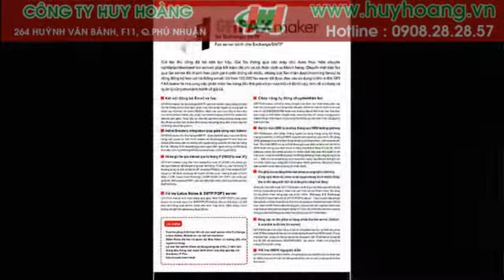Giải pháp fax server cho doanh nghiệp - 0908282857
A. Giới thiệu:

            GIẢI PHÁP FAX PC  là chương trình Fax chạy trên 1 máy tính hoặc hệ thống mạng máy tính, có thể thay thế gần như hoàn toàn một máy Fax phổ thông.

            Đồng thời lưu trữ được toàn bộ các bản Fax đã gửi / nhận như email và Bạn có thể tra cứu lại bất cứ lúc nào... dùng để quản lý tập trung các bản fax đã gửi / nhận.

            Các máy tính trong hệ thống mạng có thể gửi / nhận fax bình thường thông qua một máy chủ.

            Với fax pc sẽ giúp doanh nghiệp bạn tiết kiệm đến 99% chi phí vào việc đầu tư mua máy Fax, giấy, mực phục vụ cho hoạt động nhận, gửi Fax tài liệu...

B. Tính năng & Ưu điểm vượt bậc của hệ thống:

* Nhận / Gửi Fax tiết kiệm đến 99% giấy mực vì dùng trực tiếp ngay trên máy vi tính mà không cần phải in ra giấy.

* Khắc phục tình trạng tốn kém giấy mực vô ích cho những bản Fax đến quảng cáo không cần thiết.

* Ban lãnh đạo công ty có thể kiểm soát được toàn bộ các bản Fax đã gửi / nhận và bất cứ khi nào cần đều có thể in ra, hoặc lưu trữ lâu dài trên máy tính.

* Kết hợp được với máy Fax truyền thống.

- Điều kiện để cài đặt được hệ thống Fax server: 01 máy tính dùng làm Máy chủ để cài đặt chương trình Fax server + 01 Fax modem.

C.Cài đặt Fax pc:
+ Hướng dẫn sử dụng và chuyển giao quản lý.
+ Bảo trì và khắc phục sự cố 3 tháng.

- Phí cài đặt Fax pc trên máy đơn: 490.000đ.
- Phí cài đặt hệ thống Fax server: 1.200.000đ. Bao gồm:
+ Cài đặt chương trình Fax trên máy chủ & 5 máy trạm.
+ Mỗi máy tiếp theo: 50.000đ
 Bạn nên chọn cty HUY HOÀNG vì:
Bạn sẽ hoàn toàn an tâm với chất lượng sản phẩm và dịch vụ của Huy Hoàng.
bạn sẽ được sự phục vụ CHUYÊN NGHIỆP -- UY TÍN - NHANH CHÓNG nhất.
Bạn sẽ nhận được sự trợ giúp nhiệt tình chu đáo và hiệu quả nhất mà chi phí bỏ ra lại thấp nhất.

FAX từ máy vi tính, Giải pháp Fax Server, fac pc, pc fax, fax tu may tinh, fax may tinh